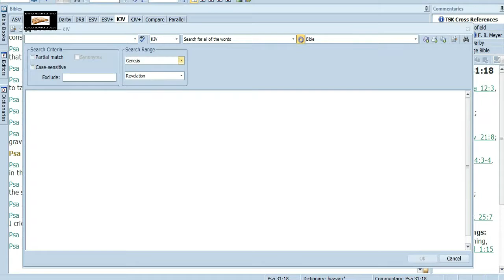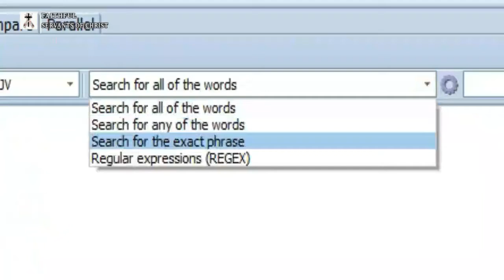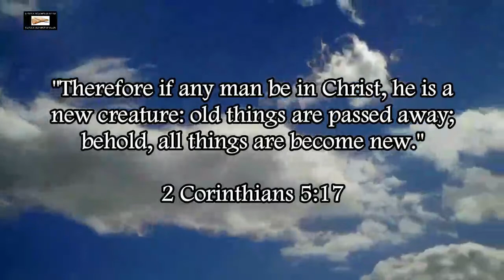Ed Pfenninger Lies About Who The Book Of Hebrews Is Written To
Every Pauline epistle mentions people who are "in Christ" (Rom. 8:1, 1 Cor. 1:2, 2 Cor. 1:21, Gal. 1:22, Eph. 1:3, Phil. 1:1, Col. 1:2, 1 Thess. 2:14, 1 Tim. 2:7, 2 Tim. 1:9, Phile. 1:23). There isn't a single mention of anybody being "in Christ" in Hebrews.